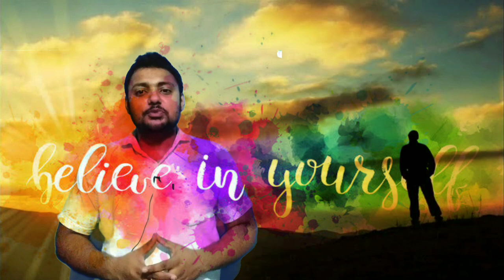Cbse class 12th result 2021 declared | motivational talk on exam result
motivational talk on 12th result
don't worry if you got less marks

a single sheet of paper can not decide your future
motivation for students
students motivation